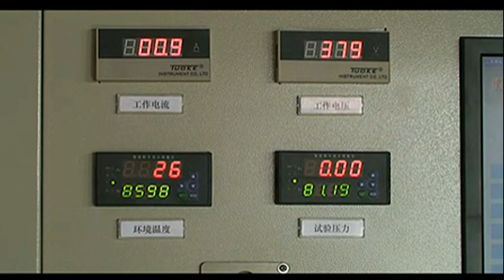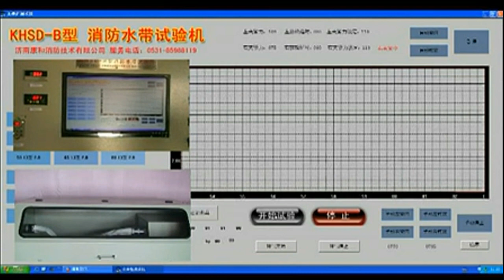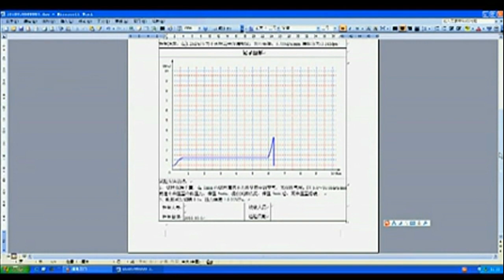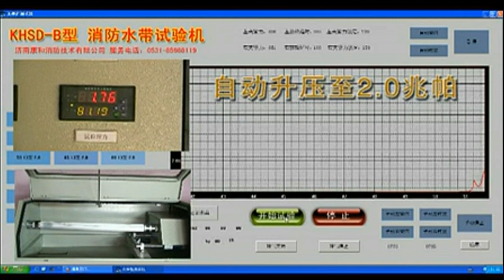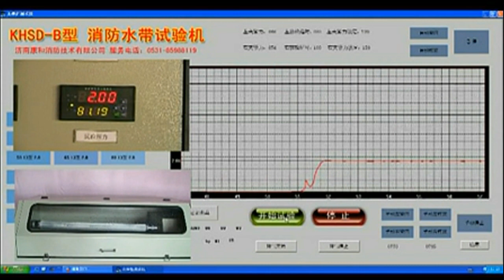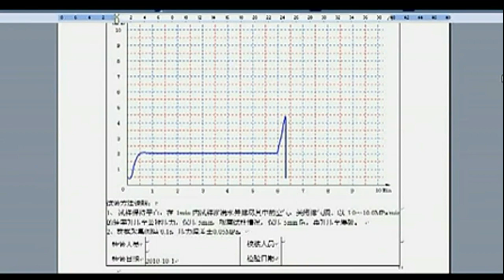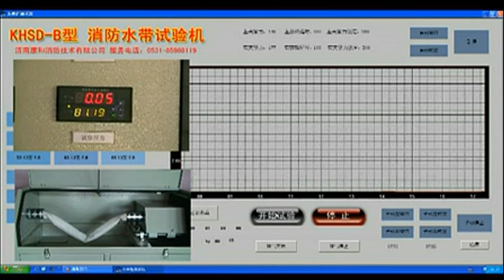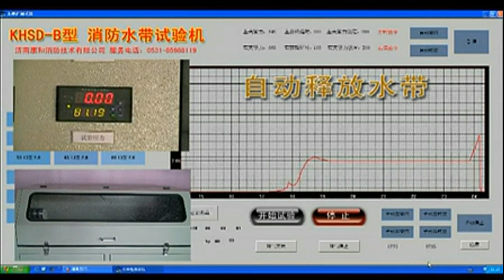Fire hoses testing and inspection equipment